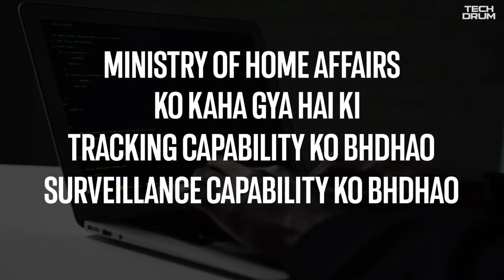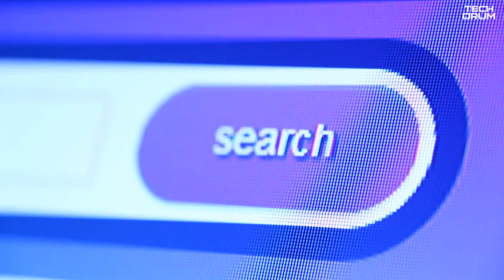VPN BAN IN INDIA l Reality (Hindi)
VPN BAN IN INDIA l VPN BANNED IN INDIA l Reality (Hindi)

Gear I use:
Mic 1
Mic 2

Pexel.com

NOTE : ALL THE IMAGES/PICTURES SHOWN IN THE VIDEO BELONGS TO THE RESPECTED OWNERS AND NOT MINE. I AM NOT THE OWNER OF ANY PICTURES/FOOTAGE SHOWED IN THE VIDEO.